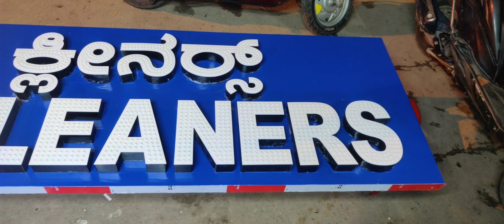Button LED with 3D Letters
Thanks to Ameen Ameenu👍